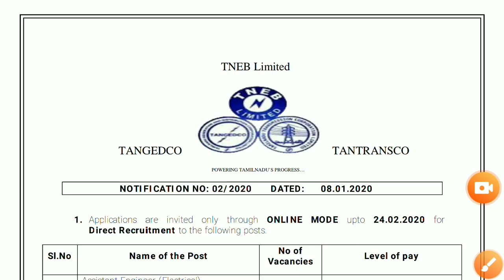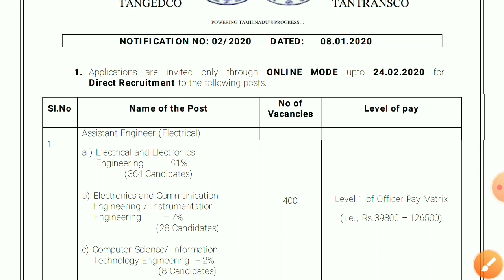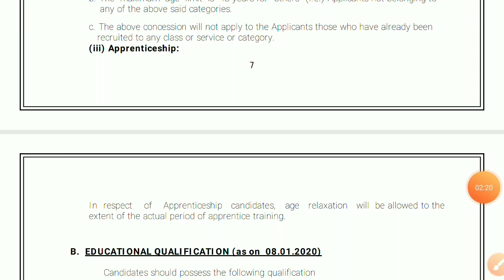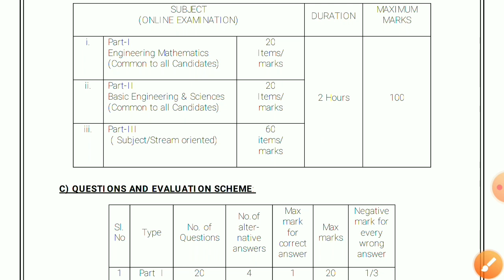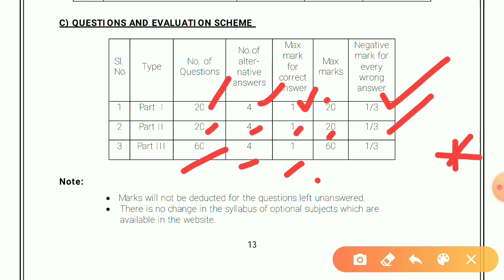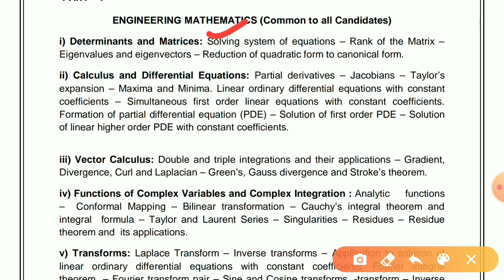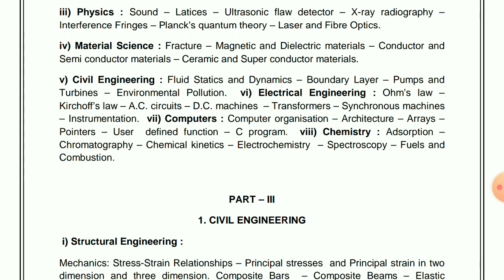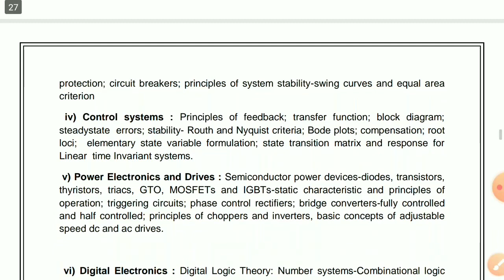TNEB AE - MECHANICAL 125 POSTS PREPARATION TIPS | DHRONAVIKAASH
In this video the advertisement is explained. In further video starting from engineering mechanics complete syllabus is decided to cover before the examination.